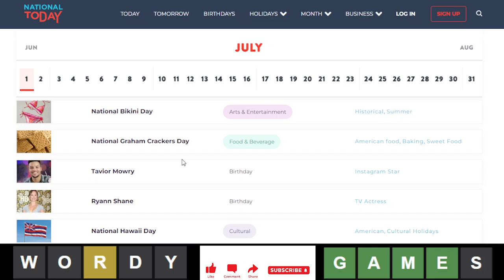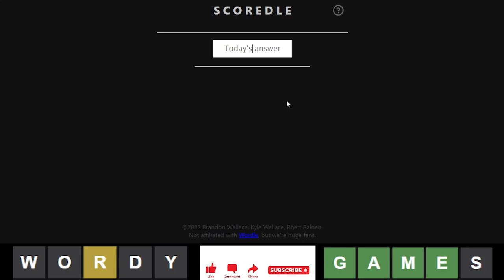Wordle of the Day for 7/5/2022 Tips/Strategies And Answer | Wordle #381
Wordle 05 July 2022 | #381 | Episode 132